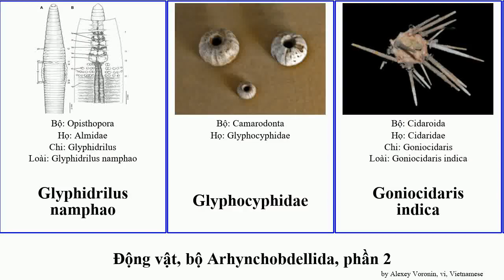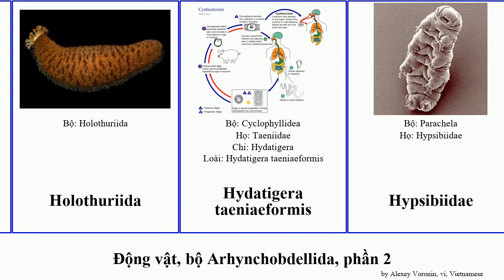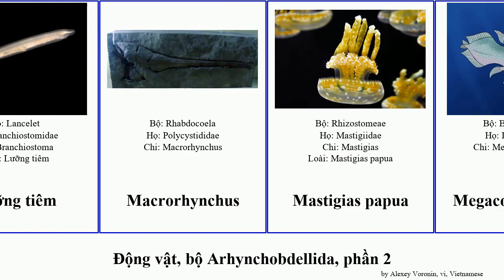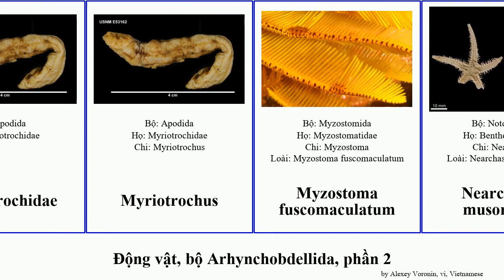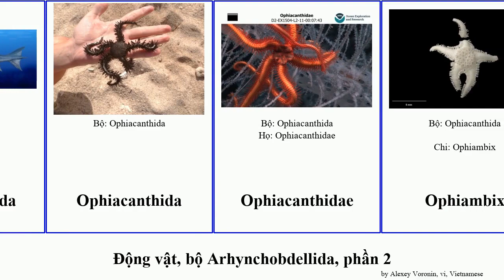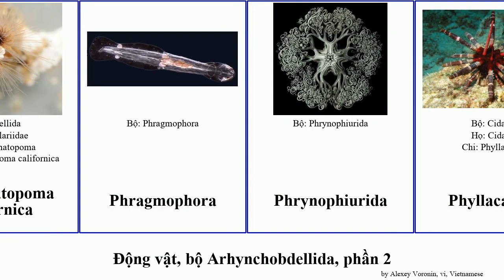Động vật, bộ Arhynchobdellida, phần 2 goniocidaris haliclona hải animal papua loa formosa indica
Động vật bộ Arhynchobdellida, phần 2.
animal of Order Miscellaneous, Part 2, language: vi.

Glyphidrilus namphao
Glyphocyphidae
Goniocidaris indica
Goniocidaris parasol
Goniocidaris peltata
Goniocidaris tenuispina
Goniocidaris tubaria
Goniocidaris umbraculum
Haliclona stilensis
Haliclona anonyma
Haliclona caerulea
Haliclona rava
Halocynthia aurantium
Heligmosomoides polygyrus
Heliopora coerulea
Hermodice carunculata
Heterodera glycines
Holothuriida
Hydatigera taeniaeformis
Hypsibiidae
Hải miên joubini
Hải sâm hổ phách
Hải sâm khổng lồ California
Hải sâm lựu
Ianthasaurus hardestiorum
Isodictya grandis
Kontikia ventrolineata
Koolasuchus
Latimeria chalumnae
Lepidosiren paradoxa
Linuchidae
Liriope
Loa
Loa loa
Longidoridae
Longidorus cheni
Lubomirskia bakialensis
Lưỡng tiêm
Macrorhynchus
Mastigias papua
Megacoelacanthus
Megalodicopia hians
Meloidogyne
Melosauridae
Mesenchytraeus
Meseres
Metagonimus yokogawai
Millepora dichotoma
Mureropodia apae
Mycale parishii
Mycterosaurus longiceps
Myriotrochidae
Myriotrochus
Myzostoma fuscomaculatum
Nearchaster musorstomi
Nemopilema nomurai
Nephtyidae
Ngành Sá sùng
Niphatidae
Olindias formosa
Onuphidae
Onychodontida
Ophiacanthida
Ophiacanthidae
Ophiambix
Ophiocomidae
Ophiomyxidae
Ophryotrocha
Ophryotrocha jiaolongi
Palola viridis
Pelycosauria
Pharetronida
Phialellidae
Phlyctaeniidae
Phragmatopoma californica
Phragmophora
Phrynophiurida
Phyllacanthus
Phyllacanthus dubius
Phyllophoridae
Phyllophorus
Phyllozoon hanseni
Physalia physalis
Physaliidae
Physophora
Physophoridae
Plaesiomyidae
Podospongia loveni